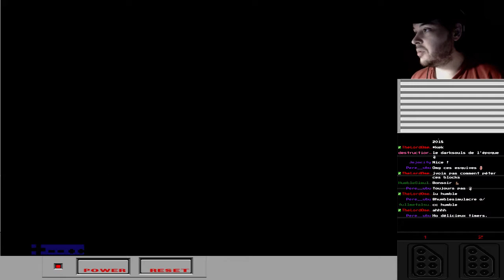[Thundard] Super Mario Bros 3.67 Fae Earrings Edition (NES) part 03 (SMB3 Romhack)